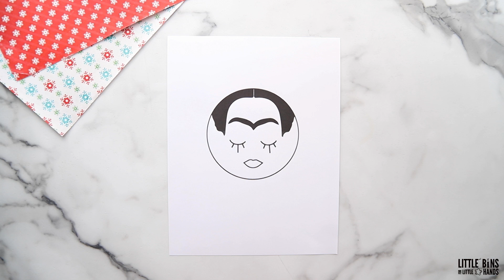DIY Christmas Paper Ornaments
Make these artist-inspired paper ornaments to hang on the Christmas tree! Making homemade Christmas ornaments is a fantastic activity to enjoy this holiday. We have 50+ Christmas ornament crafts.